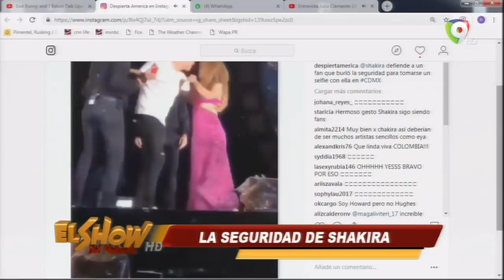Las informaciones del espectáculo En el Guizzo del Show del mediodía